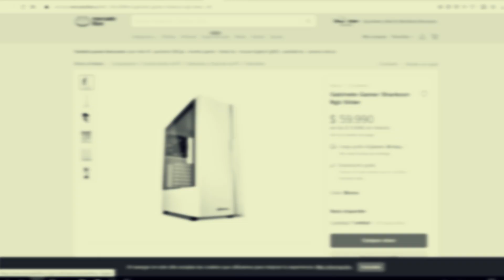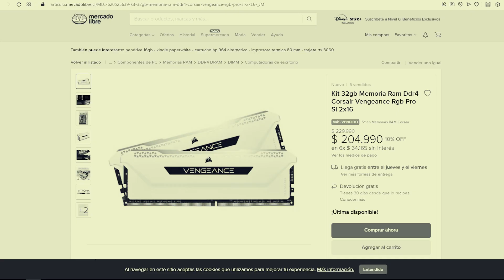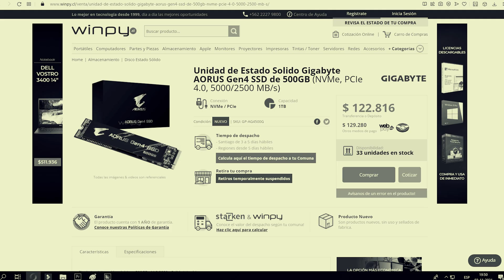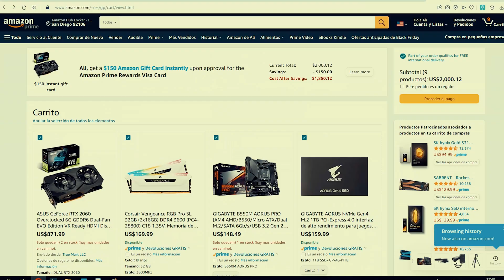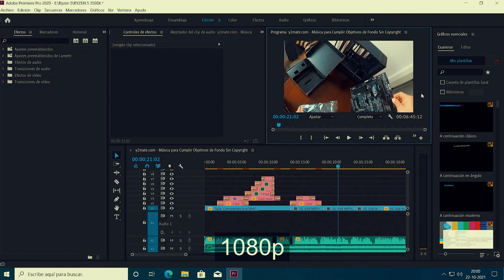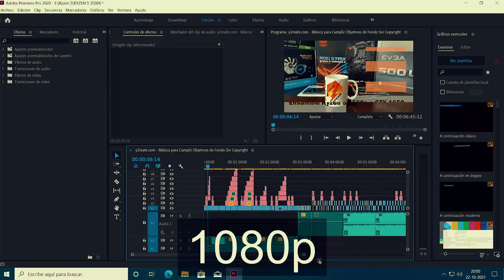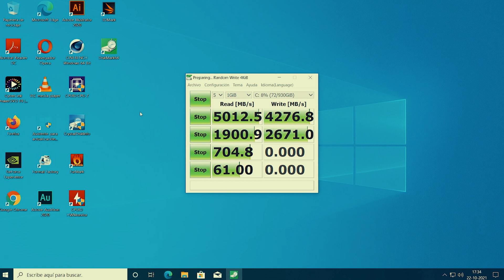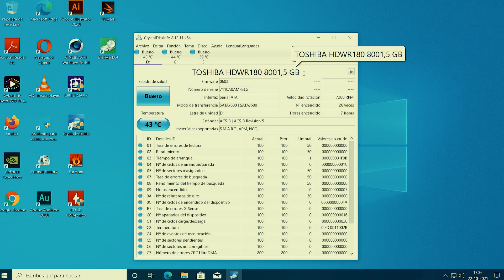RYZEN 5 5600X + RTX 2060 PC para todo Calidad Precio 2023.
🚨Estas buscando un  PC calidad Precio para este Próximo 2023. Este conjunto Ryzen 5 5600x mas la Nvidea RTX 2060 de Asus, puede ser tu opción. Si necesitas trabajar en edición de video a 4k y Gaming en 1080, acá encontraras un ensamble a la medida. Que según tus necesidades podrás efectuarle modificaciones que se ajusten a tu presupuesto. 🚨

👉Índice
00:00 Preguntas iniciales a ustedes.
00:13 Introducción
00:48 Componentes de este PC.
04:06 Precio total del Ensamble.
04:39 Ensamble del PC.
06:05 Pruebas Generales.
06:10 Prueba sintética CPU.
06:20 Prueba Sintética Tarjeta de Video.
06:34 Reproducir videos.
06:47 Edición de video.
07:10 Gaming
07:36 Pruebas de Streaming.
07:51 Overclock.
08:18 Pruebas de Temperatura.
08:36 Velocidades Almacenamiento.
09:08 Comentarios Finales.

📦 COMPONENTES.
✔ Gabinete➞ Sharkoon RGB Flow.
✔ PSU➞ Aerocool Cyclon 500 Watts.➞
✔ CPU➞ AMD Ryzen 5 5600x.➞
✔ Cooler➞ Cooler Master Hyper 212 RGB Black Edition.➞
✔ Mother➞ Aorus B550M PRO.➞
✔ RAM➞ 2 X 16 GB 3600 mhz Corsair Vengeance.➞
✔ Almacenamiento➞ Aorus PCI 4.0 1TB .➞
➞ HDD 8 TB Toshiba X300➞
✔ GPU➞ASUS DUAL RTX 2060.➞

Precio del Ensamble: $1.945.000 Pesos Chilenos . $2395 DOLARES.